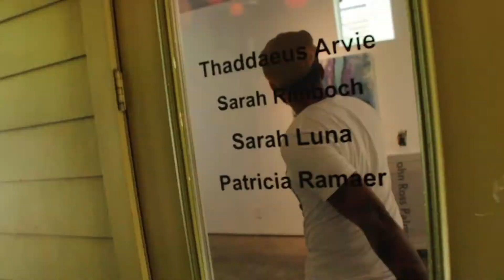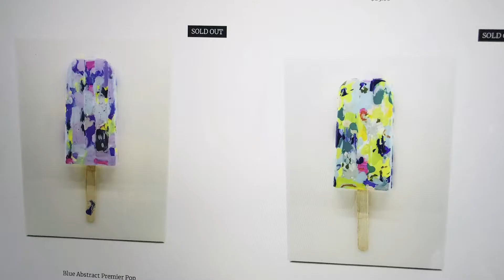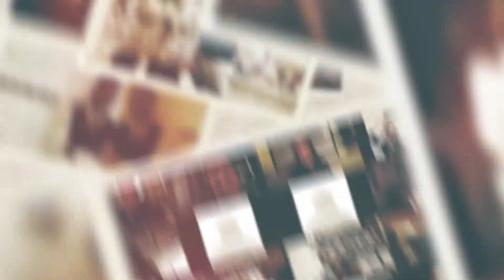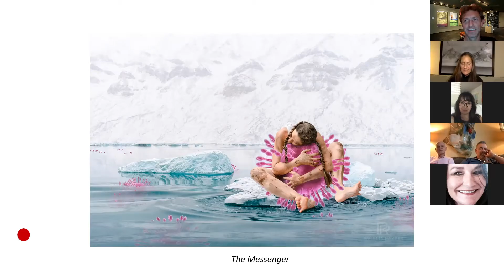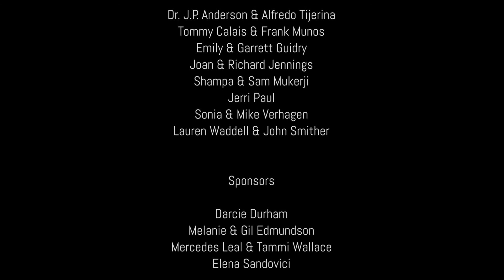Escapism 2020 Documentary (Short Version)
Congratulations to the 2020 Escapist Artists: Thaddaeus Arive, Sarah Luna, Patricia Ramaer and Sarah Rimboch. We appreciate the masterful work of filmmakers Bogdan Mihai and John Bishop with Buburuza Productions.